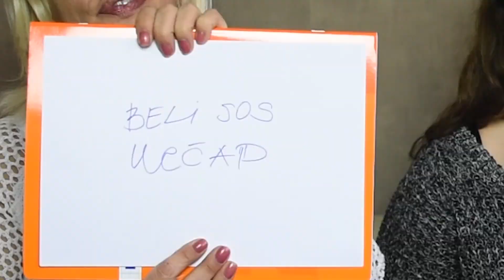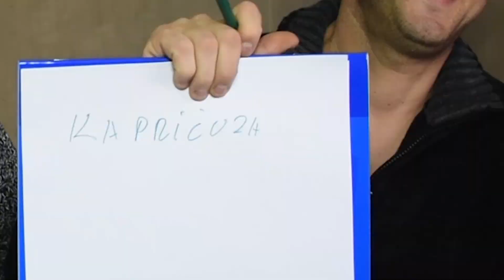MAMA vs. TATA - Ko me bolje poznaje? - Nadja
Pratite nas!